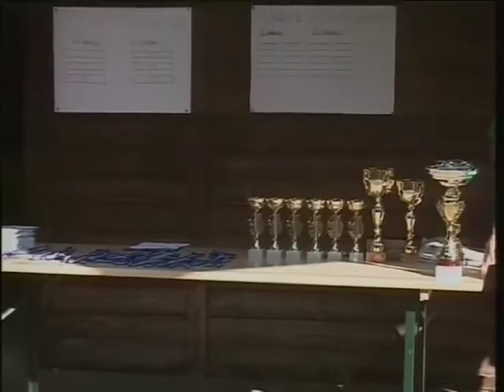RTA News 22-08-13 1° parte™